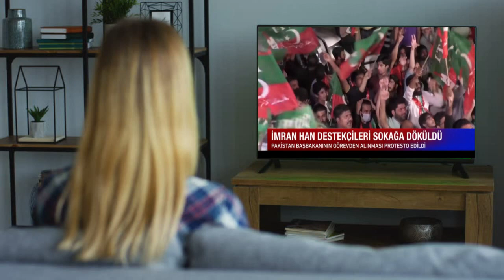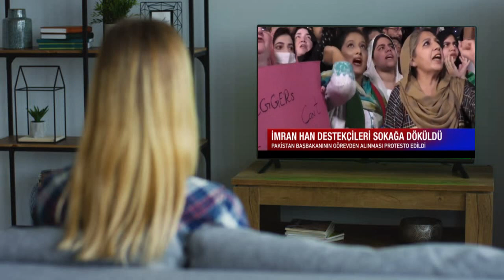Pakistan halkı sokağa çıktı..İmran han için ülke ayağa kalktı..(Dikkat 15 temmuz yaşanıyor)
Pakistan halkı İmran Han için sokaklarda! Çığlıklar ses duvarını aşıyor
Son dakika haberi... İmran Han'ı iktidardan düşüren Amerikan destekli süreç halkın büyük öfkesine yol açtı. Sokakları dolduran milyonların çığlıkları kulakları sağır ediyor.Pakistan halkı İmran Han için ayakta. Görev süresinin dolmasına bir yıl kala kendi partisinden bazı milletvekillerinin taraf değiştirmesi sonucu parlamentoda azınlığa düşen ve güvensizlik oylamasında iktidardan indirilen İmran Han, Pakistan halkını sokağa döktü.

Liderlerinin Amerikan destekli bir darbeyle koltuğundan indirildiğini düşünen milyonlarca Pakistanlı, caddeleri 'İmran Han' sesleriyle inletiyor.

Başta İslamabad ve Karaçi olmak üzere onlarca kentte İmran Han'ın partisi PTI destekçileri sokğa çıkarak darbeye karşı direnecekleri mesajını verdi. Yollarda kilometrelerce araç kuyruklarının oluştuğu ve hemen her kentte meydanların İmran Han sesleriyle inlediği kardeş ülkede bir provokasyon yaşanmasından endişe ediliyor.İTHAL BİR HAYDUT HÜKÜMET'
Son iki haftadır sık sık, kendisine karşı ABD destekli darbe girişimi gerçekleştirilmekte olduğunu söyleyen İmran Han, Washington tarafından mektupla tehdit edildiğini ifade etmiş ve halkı darbeye karşı durmak üzere sokağa çağırmıştı. İmran Han'ın başbakanlık koltuğundan Meclis kararıyla indirilmesi Pakistan tarihinin belki de en geniş katılımlı gösterileriyle protesto edildi.Twitter'daki hesabında meydanlardan görüntü paylaşan İmran Han, tarihi anları gösteren vidyonun altına şu mesajı yazdı: "Ülkemin tarihinde hiç bu kadar çok insan, yurtdışından ithal bir haydut hükümete karşı protesto için kendiliğinden sokaklara dökülmemişti."İmran Han, Amerikan destekli darbe girişimine şu sözlerle tepki göstermişti:

"Dış güçlerin komplosuna karşı yalnız kaldım; beni öldürmek istiyorsanız öldürebilirsiniz, fakat vatandaşlarıma ihanet etmeyeceğim."

"Yalnızım ama köleliği kabul etmeyeceğim. Son ana kadar savaşacağım ve hapse girmeye hazırım. ABD ve Pakistan'daki köleleri, onların önünde diz çökmemizi istiyorlar. Ben ve halkım, kimsenin önünde diz çökmeyecek."

BUGÜN BELLİ OLACAK
Dün parlamentoda yapılan oylamada 174 oyla iktidardan indirilen İmran Han'ın yerine kimin başbakan olacağı Pakistan Meclisi'nde bugün yapılacak oturumda belli olacak.

İmran Han'dan boşalan başbakanlık koltuğu için yarın mecliste gerçekleştirilecek seçimde 2 isim aday oldu.

Pakistan Müslüman Ligi-Navaz (PML-N) lideri Şahbaz Şerif ve İmran Han'ın Pakistan Adalet Hareketi Partisinden (PTI) eski Dışişleri Bakanı Şah Mahmud Kureyşi başbakanlık için Meclis Başkanlığına başvuru yaptı.

Meclis çoğunluğunu elinde bulunduran muhalefet bloğunun adayı Şerif'in başbakanlık ipini göğüsleyeceği öngörülüyor.

Ulusal Meclis kurallarına göre başbakanlık koltuğunun boşalması halinde meclisin tartışma veya başka bir iş yapmadan yeni Müslüman bir başbakan seçmesi gerekiyor. Başbakanlık için başvuran milletvekillerinden çoğunluk sınırı olan 172 ve üzerinde oy alan aday başbakan seçiliyor.